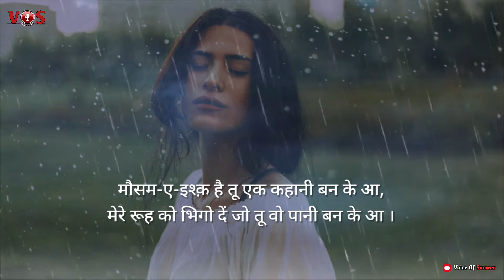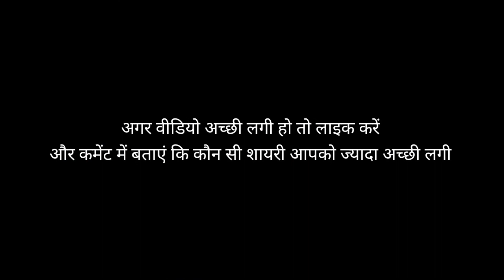भीग रहे है तेरी याद में 😥 || Sad Barish Shayari || Rain Quotes In Hindi || Sad Boy WhatsApp Status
दिल को छू लेने वाली शायरी

कभी जी भर के बरसना,कभी बूँद-बूँद के लिए तड़पना,
अये बारिश तेरी आदतें भी मेरे यार जैसी हैं।

• अगर Video अच्छी लगी हो तो Like करें और Comment में ज़रूर बताएं ||

• Poetry  : Collection
• Vocal   : Voice Of Sameer  (My Own Voice)

• Audio Recording By : Lexis Audio Editor

❌ Warning ❌